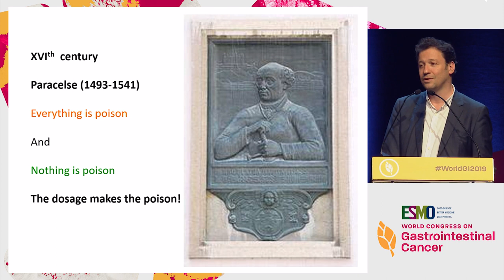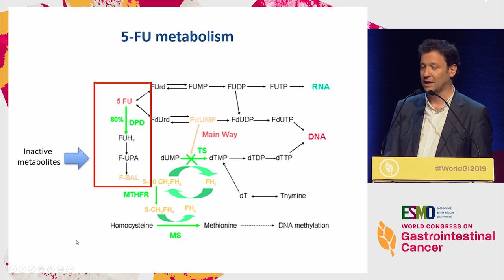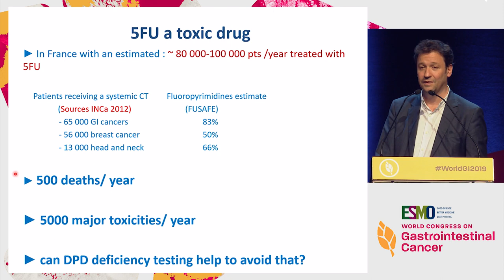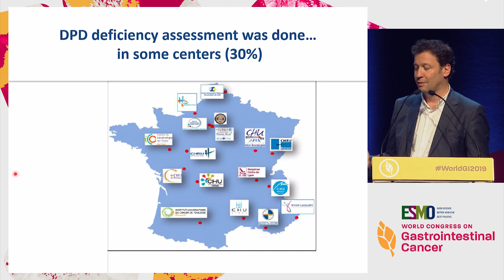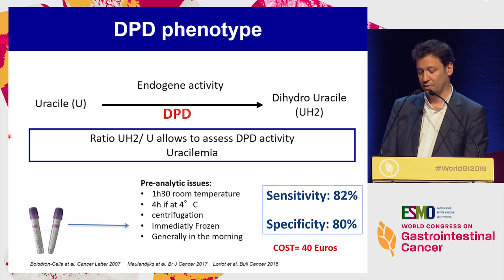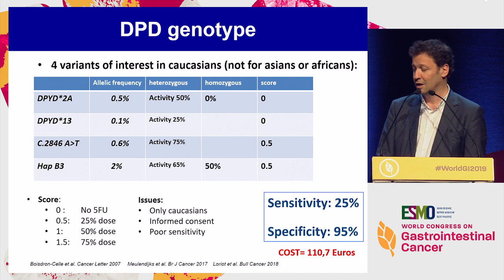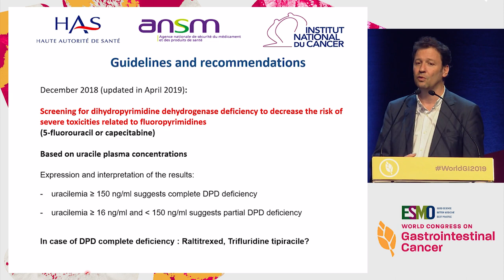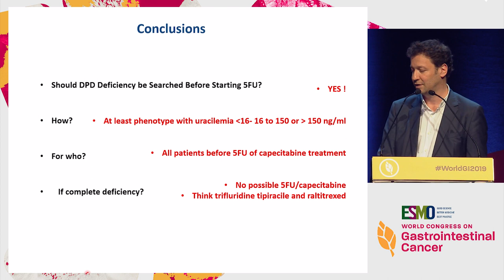Colorectal Cancer: Should DPD Deficiency Be Searched Before Starting 5FU?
In this webcast from the '2019 ESMO World Congress on Gastrointestinal Cancer', Dr. Julien Taieb examines whether DPD deficiency should be evaluated before starting 5FU therapy.